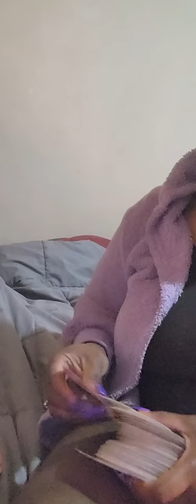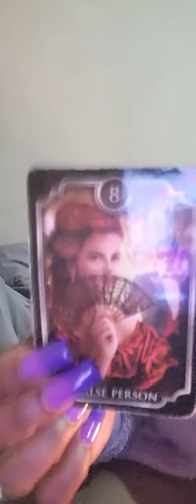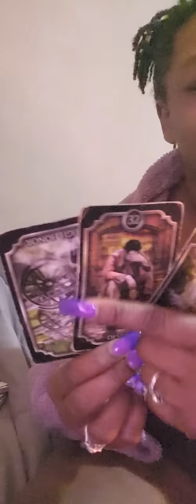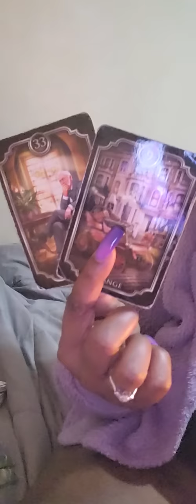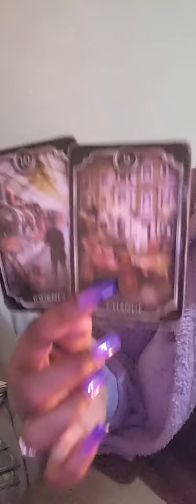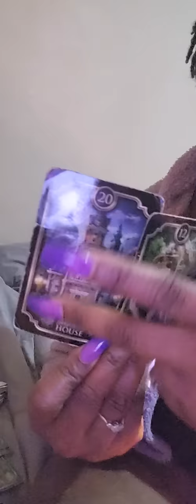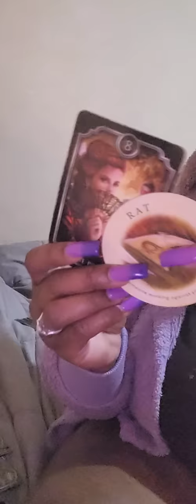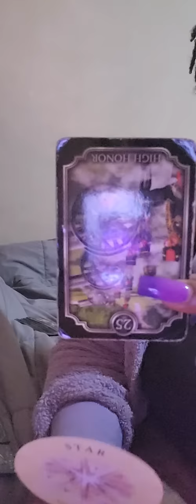Somebody lied on u thinking u would miss the opportunity..but u still being recognized sacrifice who